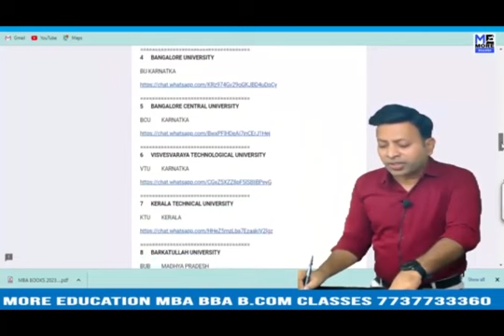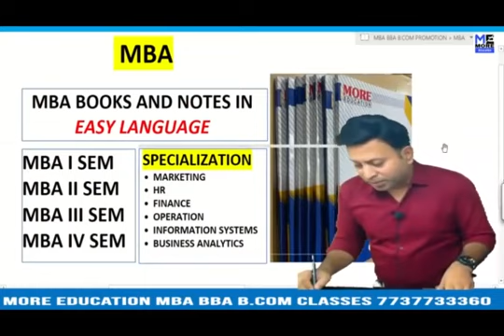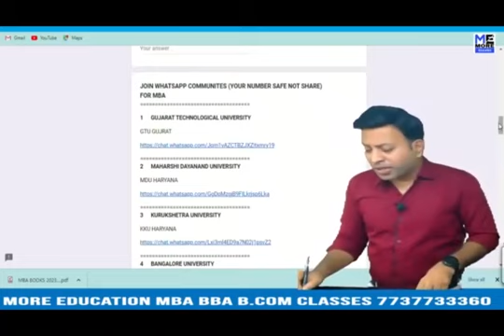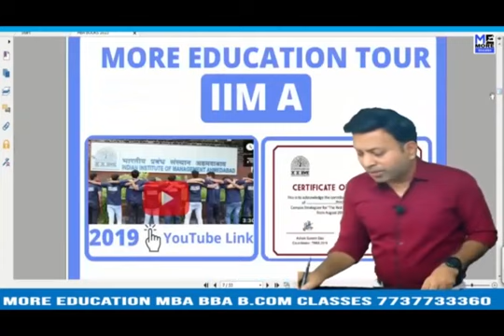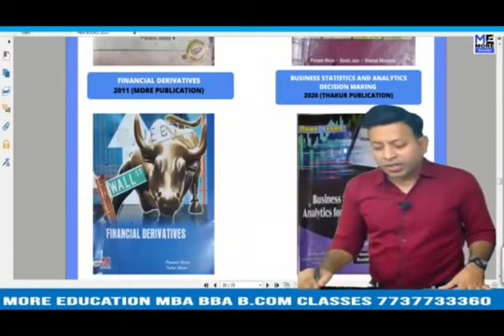AU CHENNAI MBA VIDEOS BUSINESS STATISTICS|ONE WEEK SERIES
MBA AKTU BOOKS IT
AU CHENNAI MBA BOOKS BUSINESS ANALYTICS|MBA|AU CHENNAI|ONE WEEK SERIES
AU CHENNAI MBA BOOKS BUSINESS STATISTICS |MBA|AU CHENNAI|ONE WEEK SERIES
AU CHENNAI MBA BOOKS COST AND MANAGEMENT ACCOUNTING|MBA|AU CHENNAI|ONE WEEK SERIES
AU CHENNAI MBA BOOKS ECONOMICS|MBA|AU CHENNAI|ONE WEEK SERIES
AU CHENNAI MBA BOOKS FINANCE|MBA|AU CHENNAI|ONE WEEK SERIES
AU CHENNAI MBA BOOKS FOM |MBA|AU CHENNAI|ONE WEEK SERIES
AU CHENNAI MBA BOOKS HR |MBA|AU CHENNAI|ONE WEEK SERIES
AU CHENNAI MBA BOOKS INFORMATION SYSTEMS|MBA|AU CHENNAI|ONE WEEK SERIES
AU CHENNAI MBA BOOKS IT |MBA|AU CHENNAI|ONE WEEK SERIES
AU CHENNAI MBA BOOKS MARKETING |MBA|AU CHENNAI|ONE WEEK SERIES
AU CHENNAI MBA BOOKS OB|MBA|AU CHENNAI|ONE WEEK SERIES
AU CHENNAI MBA BOOKS OPERATIONS & SUPPLY CHAIN|MBA|AU CHENNAI|ONE WEEK SERIES
AU CHENNAI MBA BOOKS PDF|MBA|AU CHENNAI|ONE WEEK SERIES
AU CHENNAI MBA BOOKS|MBA|AU CHENNAI|ONE WEEK SERIES
AU CHENNAI MBA NOTES BUSINESS ANALYTICS|MBA|AU CHENNAI|ONE WEEK SERIES
AU CHENNAI MBA NOTES BUSINESS STATISTICS |MBA|AU CHENNAI|ONE WEEK SERIES
AU CHENNAI MBA NOTES COST AND MANAGEMENT ACCOUNTING|MBA|AU CHENNAI|ONE WEEK SERIES
AU CHENNAI MBA NOTES ECONOMICS|MBA|AU CHENNAI|ONE WEEK SERIES
AU CHENNAI MBA NOTES FINANCE|MBA|AU CHENNAI|ONE WEEK SERIES
AU CHENNAI MBA NOTES FOM |MBA|AU CHENNAI|ONE WEEK SERIES
AU CHENNAI MBA NOTES HR |MBA|AU CHENNAI|ONE WEEK SERIES
AU CHENNAI MBA NOTES INFORMATION SYSTEMS|MBA|AU CHENNAI|ONE WEEK SERIES
AU CHENNAI MBA NOTES IT |MBA|AU CHENNAI|ONE WEEK SERIES
AU CHENNAI MBA NOTES MARKETING |MBA|AU CHENNAI|ONE WEEK SERIES
AU CHENNAI MBA NOTES OB|MBA|AU CHENNAI|ONE WEEK SERIES
AU CHENNAI MBA NOTES OPERATIONS & SUPPLY CHAIN|MBA|AU CHENNAI|ONE WEEK SERIES
AU CHENNAI MBA NOTES PDF|MBA|AU CHENNAI|ONE WEEK SERIES
AU CHENNAI MBA NOTES|MBA|AU CHENNAI|ONE WEEK SERIES
AU CHENNAI MBA VIDEOS BUSINESS ANALYTICS|MBA|AU CHENNAI|ONE WEEK SERIES
AU CHENNAI MBA VIDEOS BUSINESS STATISTICS |MBA|AU CHENNAI|ONE WEEK SERIES
AU CHENNAI MBA VIDEOS COST AND MANAGEMENT ACCOUNTING|MBA|AU CHENNAI|ONE WEEK SERIES
AU CHENNAI MBA VIDEOS ECONOMICS|MBA|AU CHENNAI|ONE WEEK SERIES
AU CHENNAI MBA VIDEOS FINANCE|MBA|AU CHENNAI|ONE WEEK SERIES
AU CHENNAI MBA VIDEOS FOM |MBA|AU CHENNAI|ONE WEEK SERIES
AU CHENNAI MBA VIDEOS HR |MBA|AU CHENNAI|ONE WEEK SERIES
AU CHENNAI MBA VIDEOS INFORMATION SYSTEMS|MBA|AU CHENNAI|ONE WEEK SERIES
AU CHENNAI MBA VIDEOS IT |MBA|AU CHENNAI|ONE WEEK SERIES
AU CHENNAI MBA VIDEOS MARKETING |MBA|AU CHENNAI|ONE WEEK SERIES
AU CHENNAI MBA VIDEOS OB|MBA|AU CHENNAI|ONE WEEK SERIES
AU CHENNAI MBA VIDEOS OPERATIONS & SUPPLY CHAIN|MBA|AU CHENNAI|ONE WEEK SERIES
AU CHENNAI MBA VIDEOS PDF|MBA|AU CHENNAI|ONE WEEK SERIES
AU CHENNAI MBA VIDEOS|MBA|AU CHENNAI|ONE WEEK SERIES
AU CHENNAI NOTES|MBA|AU CHENNAI|ONE WEEK SERIES
AU CHENNAI VIDEOS|MBA|AU CHENNAI|ONE WEEK SERIES
MBA AU CHENNAI NOTES BUSINESS ANALYTICS|MBA|AU CHENNAI|ONE WEEK SERIES
MBA AU CHENNAI NOTES BUSINESS STATISTICS |MBA|AU CHENNAI|ONE WEEK SERIES
MBA AU CHENNAI NOTES COST AND MANAGEMENT ACCOUNTING|MBA|AU CHENNAI|ONE WEEK SERIES
MBA AU CHENNAI NOTES ECONOMICS|MBA|AU CHENNAI|ONE WEEK SERIES
MBA AU CHENNAI NOTES FINANCE|MBA|AU CHENNAI|ONE WEEK SERIES
MBA AU CHENNAI NOTES FOM |MBA|AU CHENNAI|ONE WEEK SERIES
MBA AU CHENNAI NOTES HR |MBA|AU CHENNAI|ONE WEEK SERIES
MBA AU CHENNAI NOTES INFORMATION SYSTEMS|MBA|AU CHENNAI|ONE WEEK SERIES
MBA AU CHENNAI NOTES IT |MBA|AU CHENNAI|ONE WEEK SERIES
MBA AU CHENNAI NOTES MARKETING |MBA|AU CHENNAI|ONE WEEK SERIES
MBA AU CHENNAI NOTES OB|MBA|AU CHENNAI|ONE WEEK SERIES